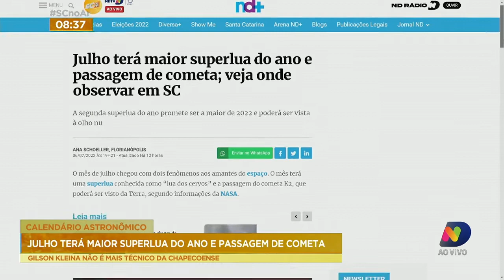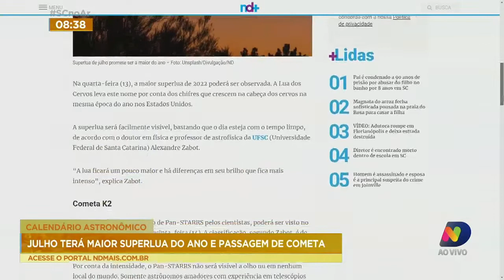Confira a Central do Tempo desta quinta-feira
Confira a Central do Tempo desta quinta-feira (7).